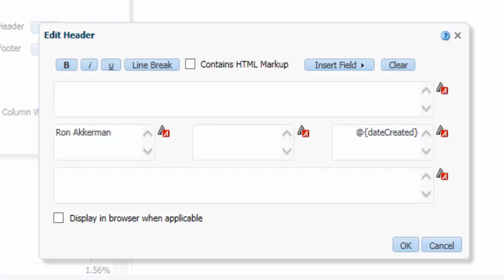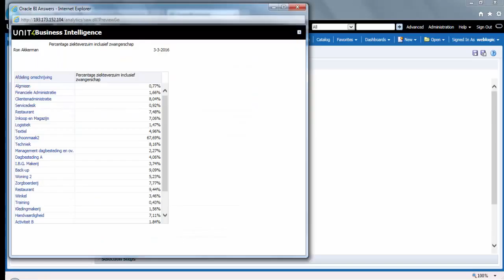Werken met een koptekst in Unit4 BI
Om een rapport een stuk meta data mee te geven wanneer deze wordt geëxporteerd is het mogelijk om dit te doen middels een kop- en/of voettekst.